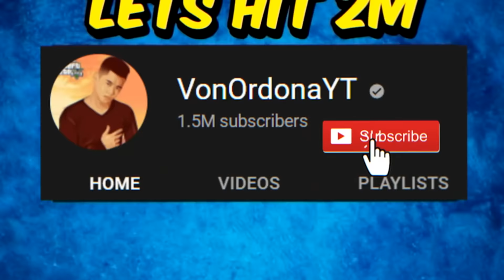Abandoned 'MILITARY TANK' - NASA JUNK SHOP LANG! | GTA 5 Roleplay